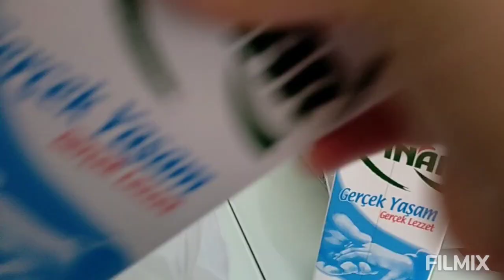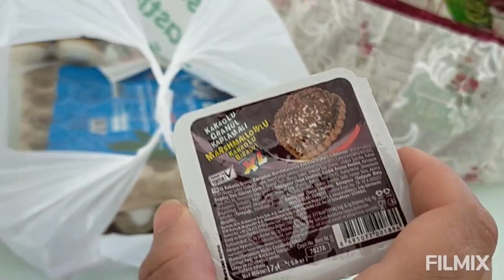200 TL İKİ FARKLI MARKET ALIŞVERİŞİ🛒 YENİ AYAKKABI ALDIK